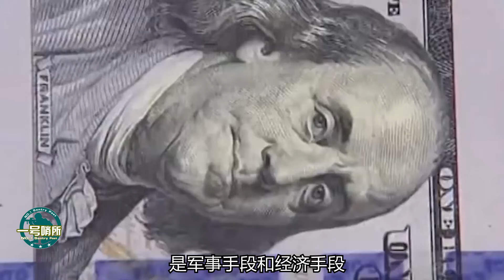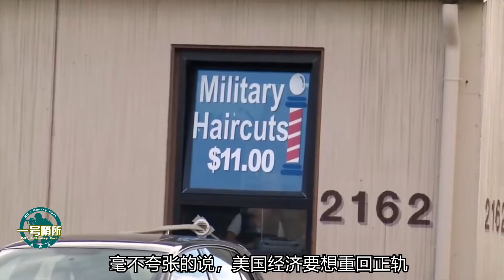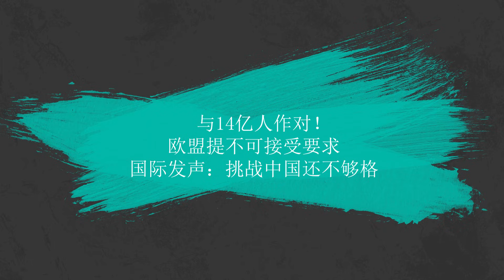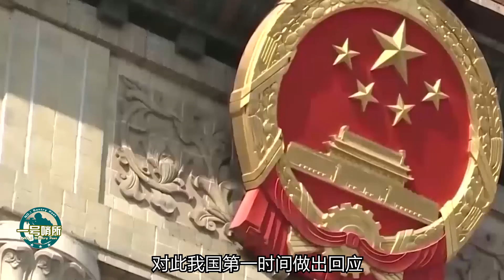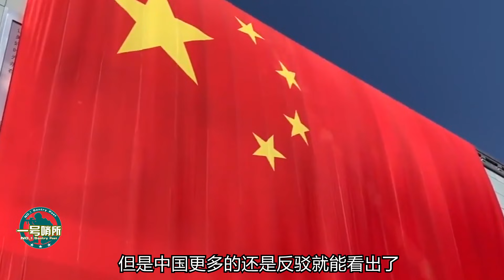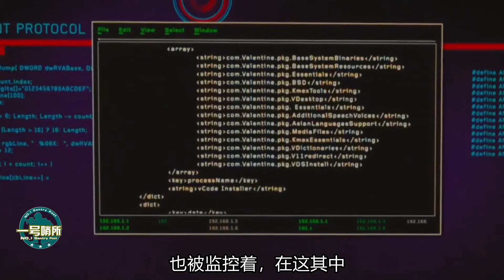美軍對華挑釁有一大變化，印度人羨慕不已：希望跟中國一樣強？【一號哨所】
1、00:00-02:08 美軍對華挑釁有一大變化，印度人羨慕不已：希望跟中國一樣強？
2、02:09-04:22 40年無實戰，中國會在戰爭中付出代價？我軍高科技武器讓美搖擺
3、04:23-06:29 與14億人作對！歐盟提不可接受要求，國際發聲：挑戰中國還不夠格
4、06:30-09:07 大快人心！中國代表聯合國會議上持續輸出，美英加又被上了一課